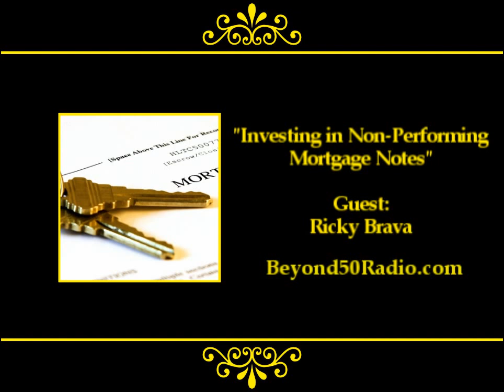Investing in Non-Performing Mortgage Notes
For Beyond 50's "Finance" talks, listen to an interview with Ricky
Brava, a senior partner with the Apollo Financial Group on Wall Street. He specializes in purchasing non-performing mortgages and turning them around for a profit, while also keeping homeowners in their homes. He would like to talk about how this is a profitable industry and one that helps homeowners save their American Dream. You'll learn about what makes the distressed debt business fascinating. Most people are familiar with mortgages only from the consumer side as the borrower. Find out how banks operate on the back end, including how mortgage paper gets traded out to investment firms. He also explains how buying this paper outperforms any other common investment vehicle. Tune in to Beyond 50: America's Variety Talk Radio Show on the natural, holistic, green and sustainable lifestyle. and sign up for our Exclusive Updates.

**JD591:010715